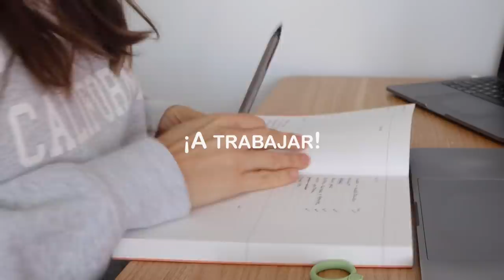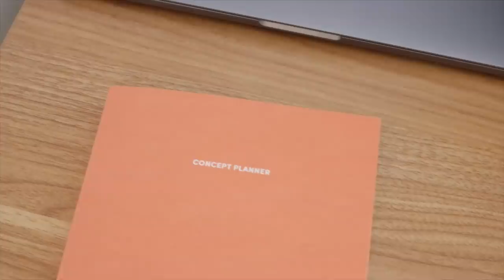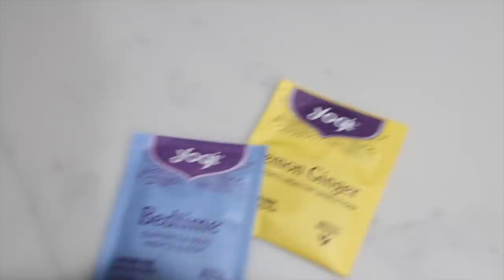DECORANDO MI DESPACHO + trabajo, rutina diaria, que como en 1 día...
¡Hola a todos! ¡Empezamos el año 2022 con un día conmigo! Este es uno de mis vídeos favoritos para hacer porque os enseño varias cosas de mi vida en California en un sólo vídeo: decoración de la nueva oficina, rutina de trabajo, que como en un día y más cositas!!! Espero que os guste ¡Dejadme en comentarios cómo lleváis el año! :)

Programa de edición de video: Final Cut Pro X
Cámara: Canon M6 MARK II